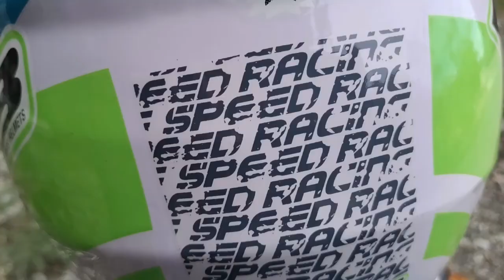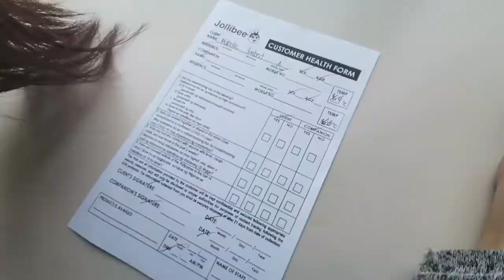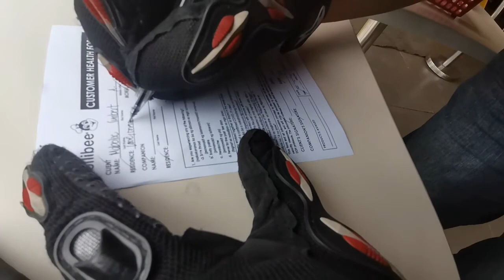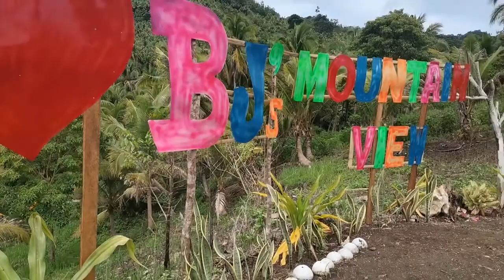Mountain adventure Malitbog Southern Leyte BJ's Mountain View (Jollibee muna sa Maasin).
Road to Maasin City buli ng Jollibee tapus punta sa BJ's Mountain View. Located at brgy. Ginabunan , Malitbog So. Leyte